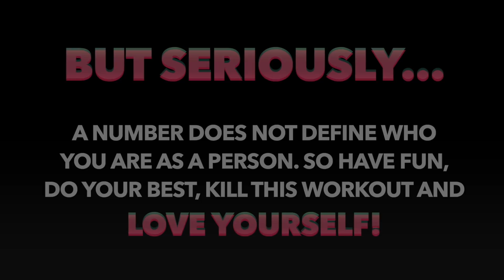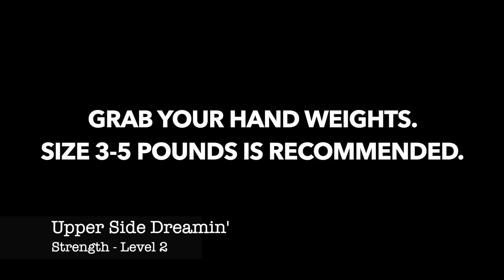The Best Ever E N H Y P E N Full Body Workout